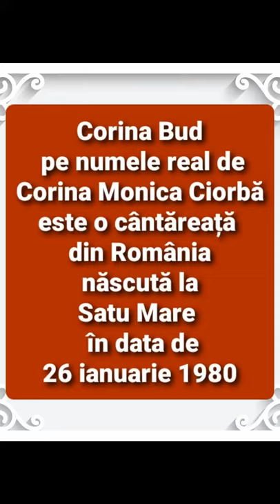Câți ani are Corina Bud